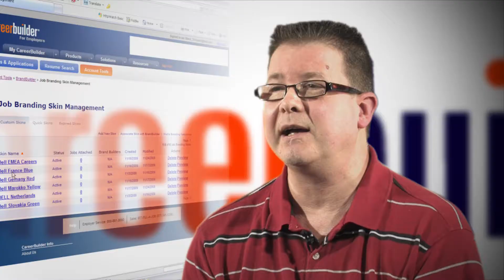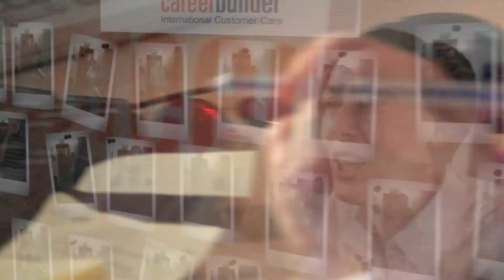Corporate video by Nexus Digital Media 2009